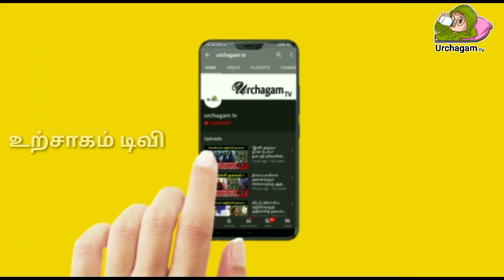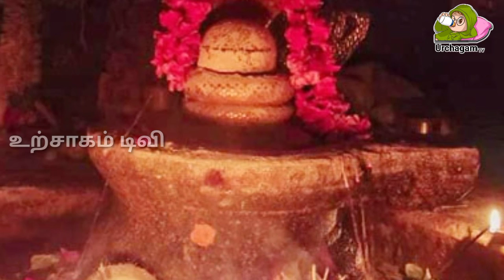திடீரென தோன்றி மறைந்த சிவன் ! அடுத்தது இதுதான் கட்டாயம் நடக்கப்போகுது ! விசித்திரமான வீடியோ காட்சி !